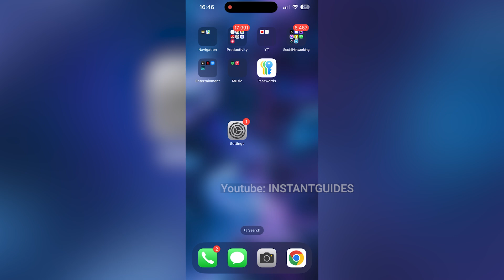How To Close Apps On iPhone 16 | iPhone 16 Pro | iPhone 16 Pro Max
Looking to learn how to close apps on your iPhone 16, iPhone 16 Pro, or iPhone 16 Pro Max? In this video, we’ll show you the simple steps to close apps running in the background, helping you save battery life and improve performance. Whether you're new to the iPhone 16 series or just need a quick refresher, this guide will help you manage and close apps efficiently. Watch now to learn how to close apps on your iPhone 16 and keep your device running smoothly!